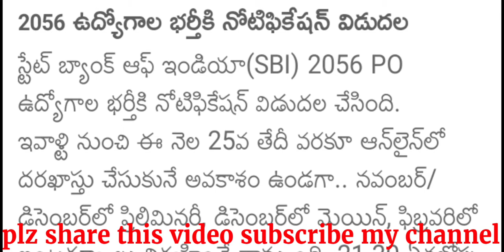SBI PO POST NOTIFICATION RELEASED FOR 2056 POSTS